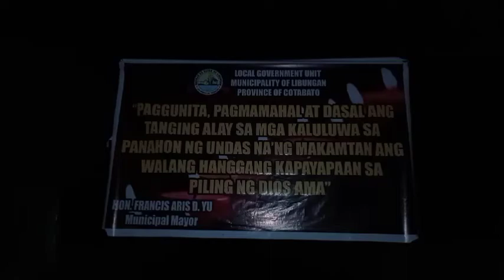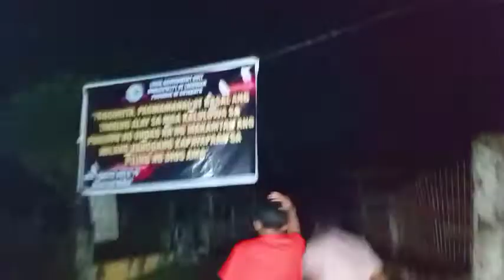Ang Talawan nga Abat Cemetery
SPECIAL THANKS TO👇
Elaisha Moon
Baby Jane Ringganilla
@JessaMae Cosme Labrador
@Jovje Rose Oplimo
Enaj Galam
Karleen Rose Gavino
Eironn Niromlas

Labi na sa mga Supporters and Members❤️🙏🏻❤️

Wazzzup mga ka Viners ❣️😘❣️

SA MGA SMALL VLOGGER JAN KATULAD NAMIN WE SUPPORT EACH OTHER❣️😘❣️

PM ME DIRECTLY PARA MAS MARAMI, MAS MASAYA❣️😘❣️

AND  WE ALSO ACCEPT MONTAGE CELEBRATIES FOR BIRTHDAY FOR FREE😘❣️😘And wedding Epic montage
Or CENIMATIC MONTAGE😘❣️❣️😘
Note:

PLSS Contact or DM Me Directly:❣️
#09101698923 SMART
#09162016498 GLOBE